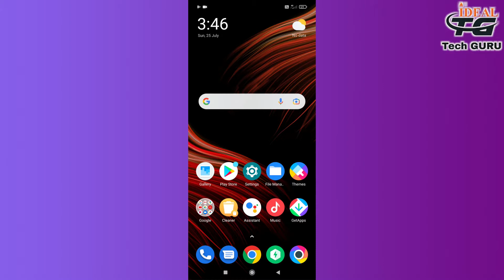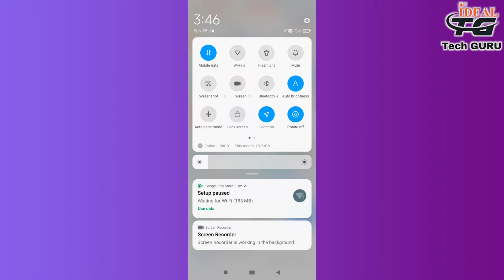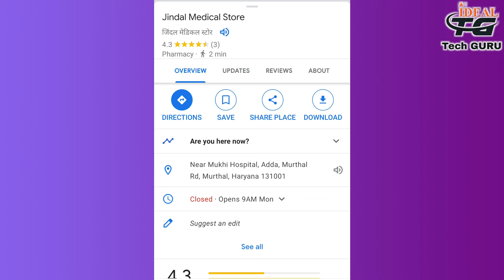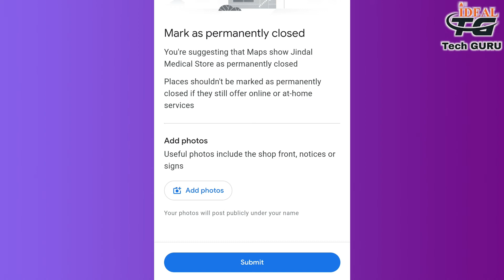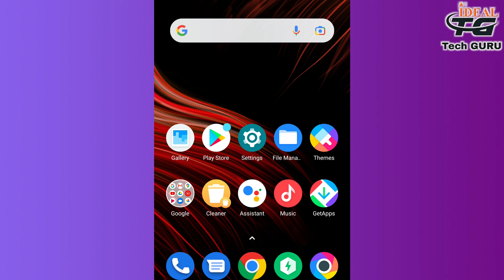Google map me apna address kaise delete kare | How to Remove address from google maps in hindi ~Maps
About Video: Ajj ke is video me app sikhenge ki kaise app koi bhi address ko google map se  delete kar skte hain.

Content Cover👉
गूगल मैप पर अपनी लोकेशन कैसे डाले
how to delete google map location
how to delete an address from google maps
डिलीट कर दो वीडियो
google map me apna address kaise dale
google me add kaise dale
delete my places google maps
डिलीट करना है कैसे करें